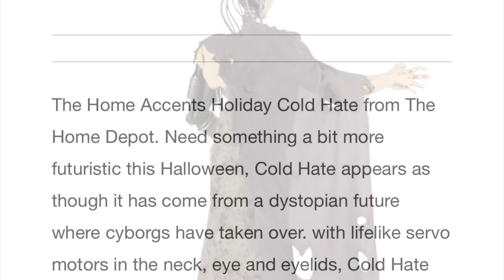New! Home Depot - 2023 Animated Cyborg - Home Depot Halloween 2023.